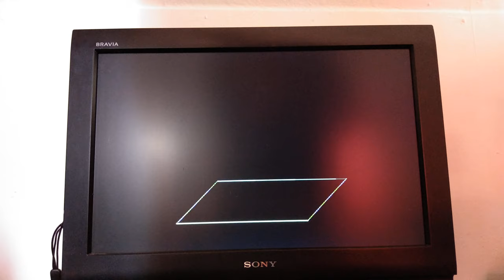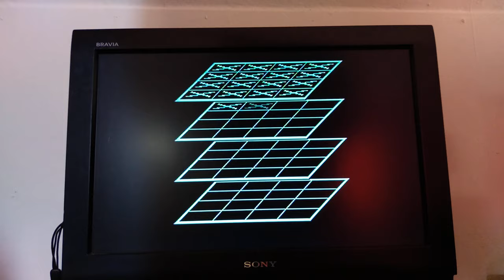My commodore 64 3D TicTacTocToe 'game'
This never made it into a real game, so this is supposed to be the opening 'attention drawing'. making use of my graphic primitives. It's all in machine language. I wrote it in 1985.

The commodore 64 had graphical hardware, the VIC2 chip, but no supporting built-in software to do cool things with it.  So every 'hi-res' bitmap mode, every line, every pixel, had to be carefully drawn by my own developed machine language primitives. For this thing, i remember that i made a library to have software sprites. (every O or X) small regions of graphics that got 'blt'ed onto the main screen, many more and than the 8 hardware sprites of the graphics chip. (though i could have used the raster interrupt and still do it with the hardware sprites. things that were not known by me at all at that time :-) )

Maybe I should still finish this game for once and for all.  :-D